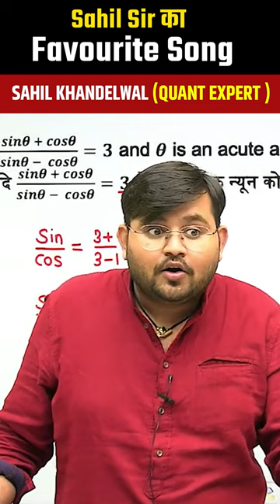मेरा Favourite Song.......एक बार ज़रूर सुनना!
In this channel, boost your exam preparation for CET New Pattern, SSC CGL (Tier-1 & Tier-2), SSC CPO (SIs in Delhi Police, CAPFs and ASIs in CISF), SSC CHSL (10+2), SSC MTS, SSC Constable GD, BANK (PO/Clerk), Railways (JE, NTPC, ALP, RPF & Group D), UPSC CSAT, State PSC, RAS, CDS, NDA & All State & Central Government Exams & Placement Exams. Prepare for your dream competitive examinations with India's most trusted Math Educator SAHIL KHANDELWAL.

👉 Have Any Query? Ask Us.